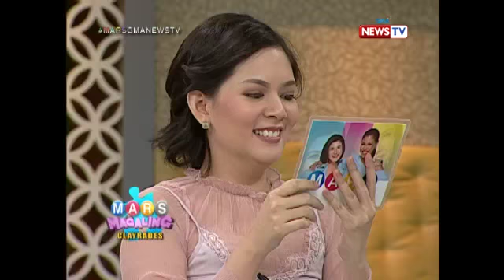Mars Magaling: Laugh trip na ‘Clayrades’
Aired (November 1, 2017): Tiyak na sasakit ang inyong tiyan sa katatawa dahil sa nakakatuwang clay game na sinubukan nina Barbie Forteza at Ken Chan.